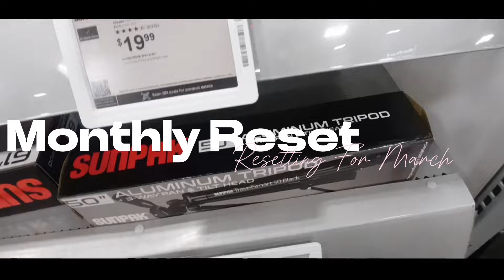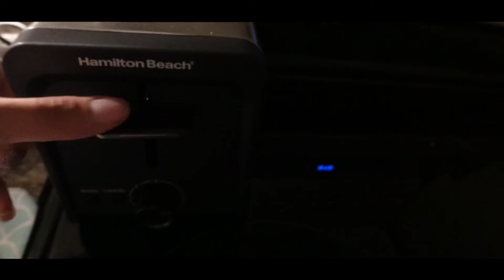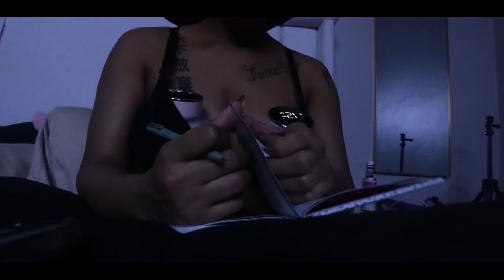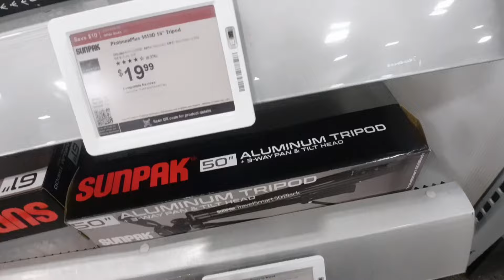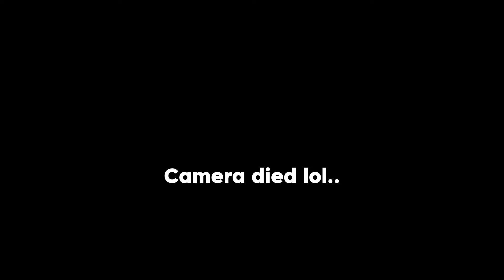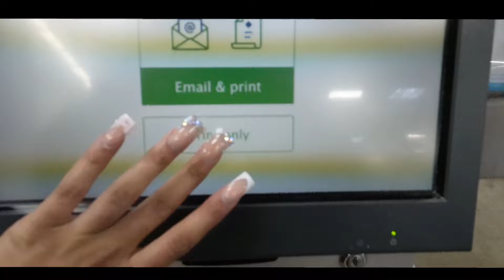Monthly Reset *March Reset* SILK PRESS + GYM GIRLY?? + HYGEINE + GROCERY SHOPPING + WASH DAY + NAILS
FAQ🤍
age : 20 years old
Favorite color : Pink & Neutrals
Favorite season : Fall
State : Oh